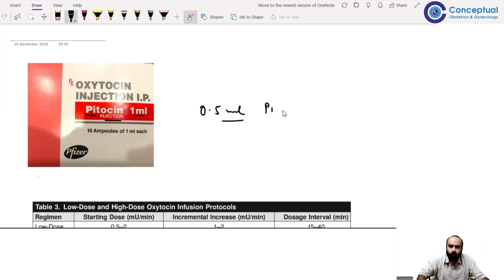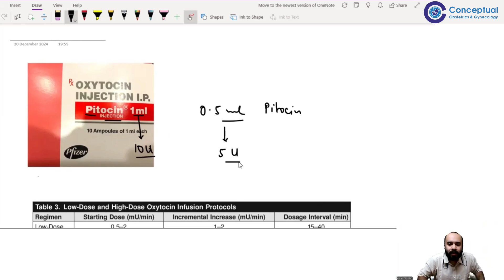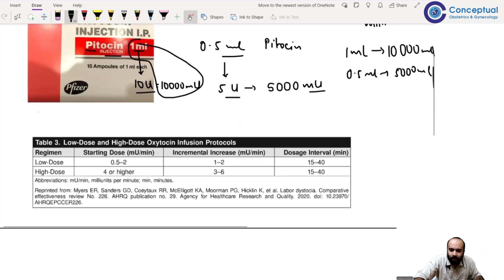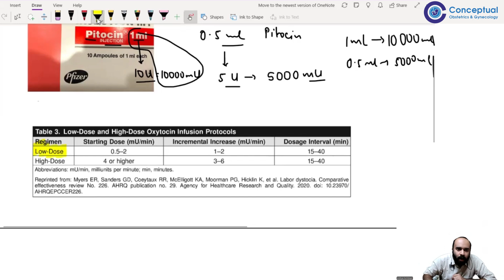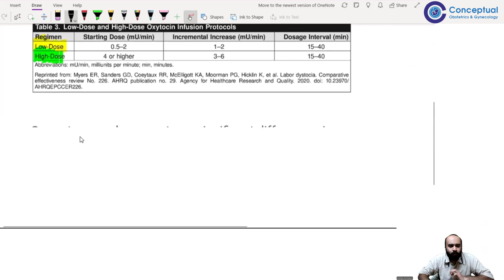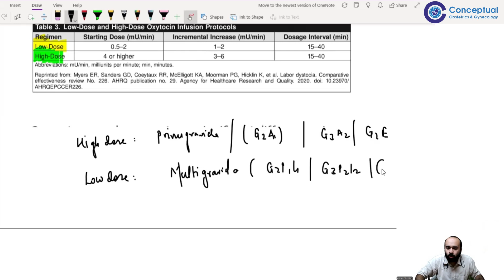Understanding Oxytocin: Dosage, Regimens & Guidelines for Labor Management | Dr. Aditya Nimbkar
The essentials of oxytocin use in labor management with Dr. Aditya Nimbkar in this insightful video! From understanding dosages and regimens to practical guidelines, this session dives into critical topics like:

➡ Oxytocin formulations in India (Pfizer’s Pitocin)
➡ Dosage conversions: Units vs. milliunits
➡ ACOG guidelines: Low-dose and high-dose regimens
➡ When and how to use oxytocin for induction, augmentation, and postpartum hemorrhage management

Differentiating protocols for primary gravidas and multigravidas
Whether you're a medical professional preparing for exams or a practicing obstetrician, this video provides actionable insights aligned with global standards.

[ dr. aditya nimbkar, obstetrics gynecology, women's health, pregnancy, ob gyn residents, ob gyn practitioner, Residency Program, eConceptual, conceptual obg, Conceptual OBG app, obgyn residency, obg career ]